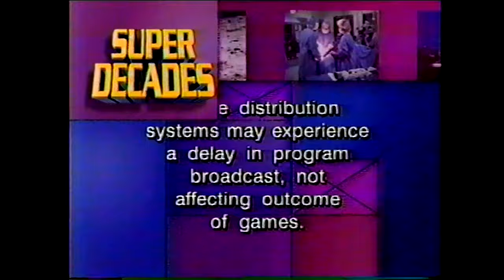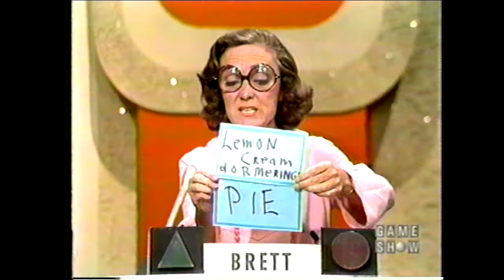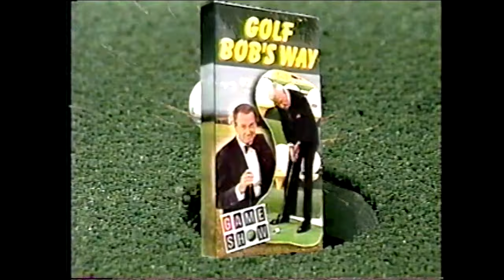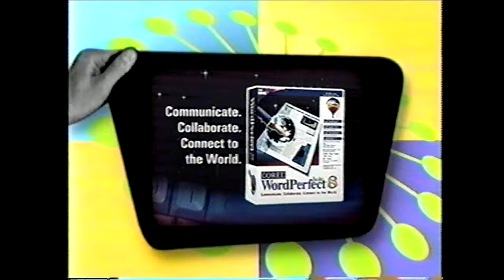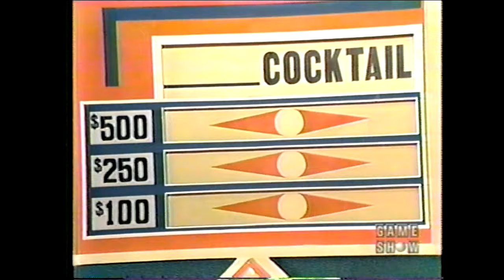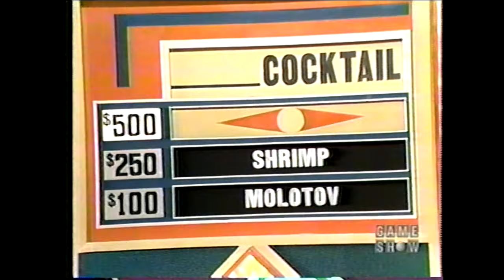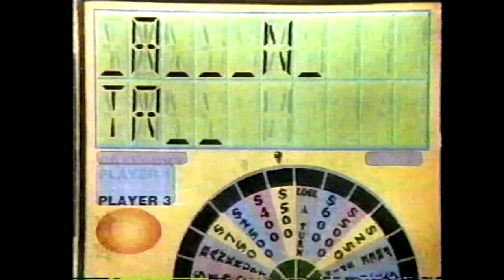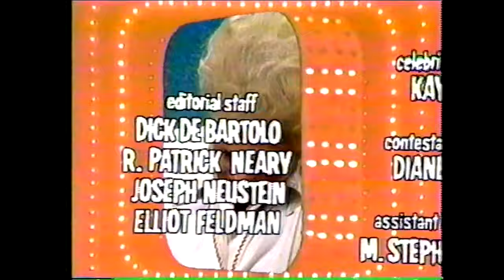Match Game PM (1975): Episode 4